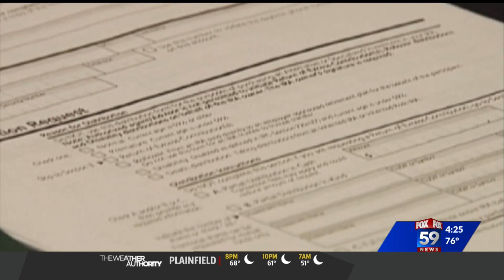Baby boomers delaying retirement due to pandemic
One in four baby boomers now say they are delaying retirement due to the uncertainty surrounding their investment portfolio. Mike Reeves of Strategic Wealth Designers joins us to discuss why so many are concerned about their portfolios as they enter their final stage in life.